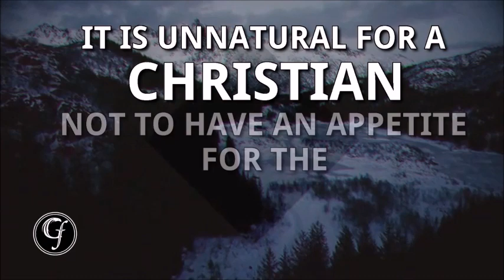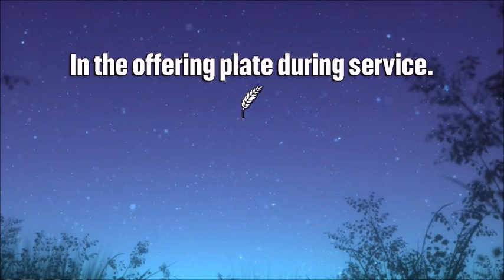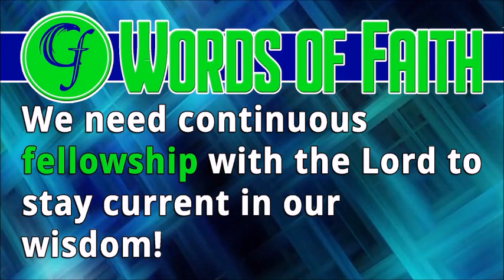Acts 20:7-12 - Hungry for the Meat of the Word - Wednesday, June 8, 2022